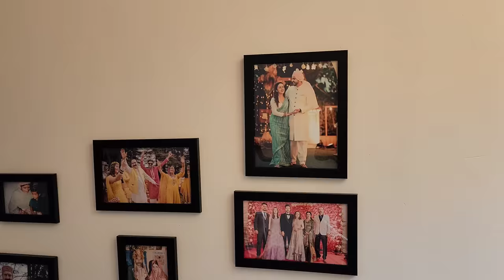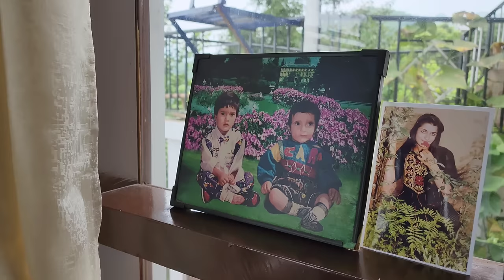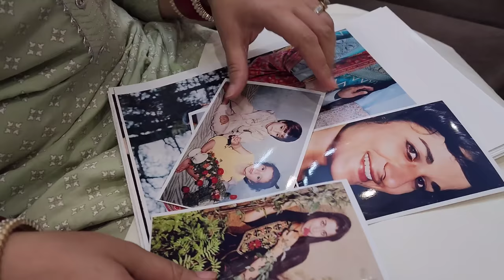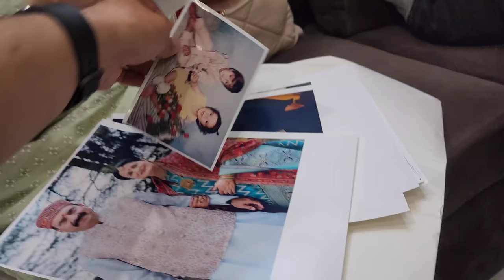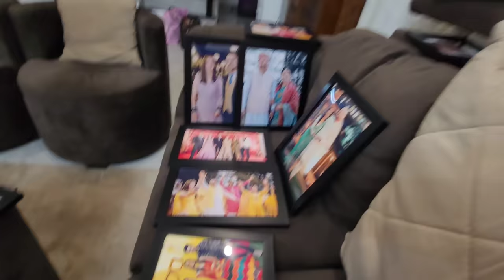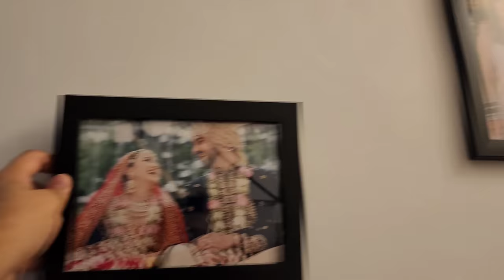My Sasural Home Tour || Most Awaited Vlog || Jyotika and Rajat